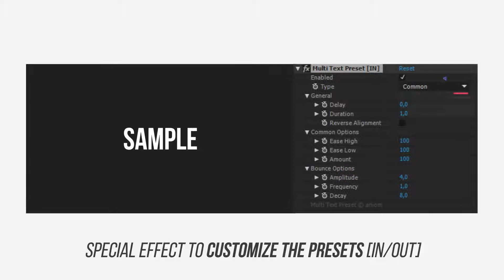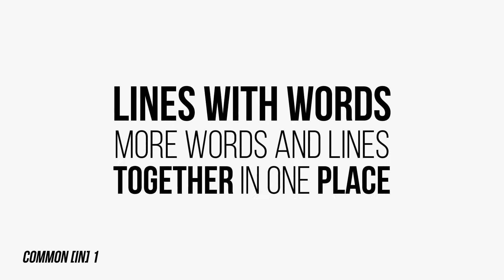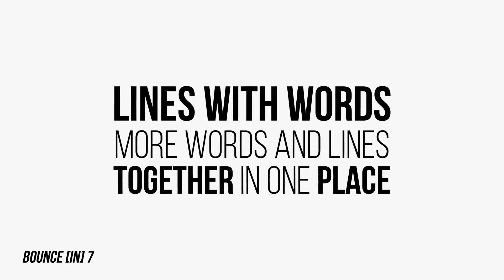Multi Text Presets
About 220 [IN/OUT] Text Animation Presets with Common & Bounce in one preset! Easy to customize with special effect. One preset includes Common & Bounce animation. You can change type animation (Common/Bounce) when you wish, properties the preset will be standard but with other type animation. Includes 220 Multi Text Presets (*.ffx) 110 [IN] Animation 110 [OUT] Animation Gallery with presets (pre-rendered GIFs in HTML shell) PDF Instruction Categories 40 Characters (30 default / 10 random) 35 Words (30 default / 5 random) 35 Lines (30 default / 5 random) Features 220 Text Animation Presets (110 IN & 110 OUT .ffx) Common & Bounce in one preset Three Main Category – Characters, Words & Lines Easy to customize animation via special effect Use preview and apply the presets directly via Adobe Bridge Gallery with presets (pre-rendered GIFs) Just drag and drop on your text! After Effects CS6 and above No keyframes! Universalized expression (works with any language AE) PDF Instruction included! Music Used music in preview – Hip-Hop Energetic Background not included in project.
Author: aniom